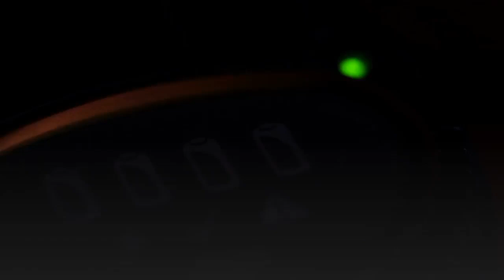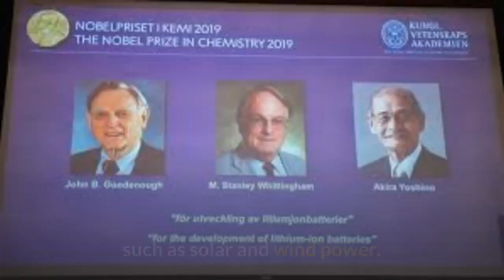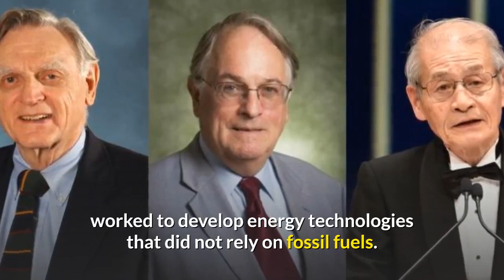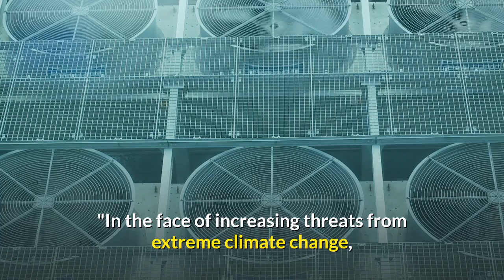Nobel chemistry on Lithium-ion battery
Three scientists have been awarded the 2019 Nobel Prize in Chemistry for the development of lithium-ion batteries.

John B Goodenough, M Stanley Whittingham and Akira Yoshino share the prize for their work on these rechargeable devices, which are used for portable electronics.

At the age of 97, Prof Goodenough is the oldest ever Nobel laureate.

[News from BBC, by Paul Rincon, Science editor, BBC News website]

Professor of chemistry Olof Ramström said lithium-ion batteries had "enabled the mobile world".

The trio will share the prize money of nine million kronor (£738,000).

The lithium-ion battery is a lightweight, rechargeable and powerful battery that is used in everything from mobile phones to laptops to electric cars.

The Nobel Committee said: "Lithium-ion batteries are used globally to power the portable electronics that we use to communicate, work, study, listen to music and search for knowledge."

Committee member Sara Snogerup Linse, from Lund University, said: "We have gained access to a technical revolution. The laureates developed lightweight batteries of high enough [electrical] potential to be useful in many applications."

Nobel chemistry prize: Lithium-ion battery scientists honoured.

(Left - Right) John B Goodenough, M Stanley Whittingham, Akira Yoshino.

The lithium-ion battery "enabled the mobile world".

A bacterial "motor" as seen with cryo-electron microscopy.

Göran K Hansson, secretary-general of the Royal Swedish Academy of Sciences, where this year's awards were announced, said their development enabled "a more sustainable world".

In addition to their use in electric vehicles, the rechargeable devices could also store significant amounts of energy from renewable sources, such as solar and wind power.

The foundation of the lithium-ion battery was laid during the oil crisis of the 1970s. M Stanley Whittingham, 77, who was born in Nottingham, UK, worked to develop energy technologies that did not rely on fossil fuels.

He discovered an energy-rich material called titanium disulphide, which he used to make a cathode - the positive terminal - in a lithium battery.

Whittingham, who is now based at Binghampton University in Vestal, US, made the anode, the battery's negative terminal, from metallic lithium. This has a strong preference for releasing electrons, making it very suitable for use in batteries.

This resulting device was able to release just over two volts, but the metallic lithium made it explosive.

John B Goodenough, who is American but was born in Germany, predicted that the cathode could be improved if it was made from a metal oxide, rather than a sulphide.

In 1980, after searching for the ideal material, Goodenough, who is a professor at the University of Texas, Austin, used cobalt oxide to boost the lithium battery's potential to four volts.

With Goodenough's cathode as a basis, Akira Yoshino, 71, created the first commercially-viable lithium-ion battery in 1985.

Yoshino, who was born in Osaka, Japan, works for the Asahi Kasei Corporation and Meijo University.

Prof Ramström, a Nobel committee member from the University of Massachusetts, Lowell in the US, commented: "This battery is such a very, very good battery. It's high-powered with high energy efficiency, so it has found applications almost everywhere."

Bonnie Charpentier, president of the American Chemical Society (ACS) commented: "In the face of increasing threats from extreme climate change, today's announcement shines a welcome bright light on the portability of energy that has enabled unprecedented advances in communication, transportation and other tools to support critical aspects of life around the world."